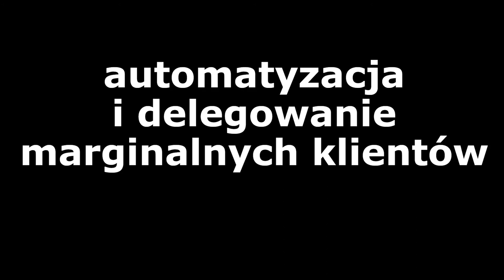Gdy brak Ci czasu, to skup siły na tym co najważniejsze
Opowiadam historię o tym, jak brak segmentacji prowadzi do marnowania czasu i sił. Wyciągam z tego wnioski, jak lepiej zagospodarować to czym dysponujemy. Bo gdy brak Ci czasu, to skup siły na tym co najważniejsze.